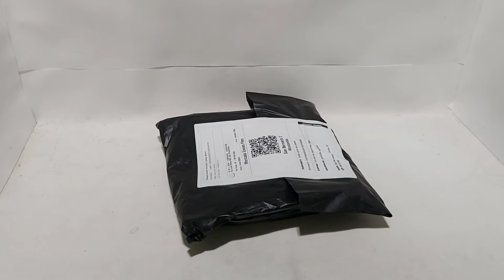Unboxing Mercado Livre - conjunto camiseta e shorts arlequina infantil.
fantasia infantil Arlequina comprada no site do mercado livre.